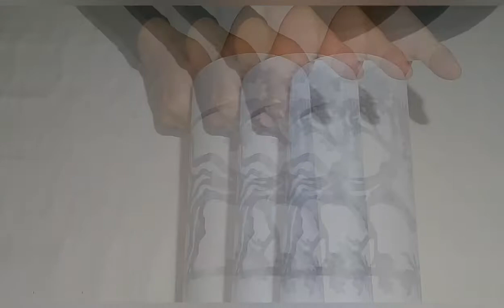TUTORIAL MERUBAH PIPA PVC MENJADI BARANG SENI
Cara mudah dan simpel merubah pipa pvc menjadi barang seni yang dibentuk dengan gerinda mini. Tutorial ini kami buat sesederhana mungkin agar mudah dipahami dan dapat diterapkan oleh teman teman. Ide kreatif ini bisa dijadikan inspirasi membuka bisnis dirumah di masa Pandemi Corona ini.

Follow juga Facebook kami:
Pipa Deco

Follow juga Instagram kami:
pipadeco88